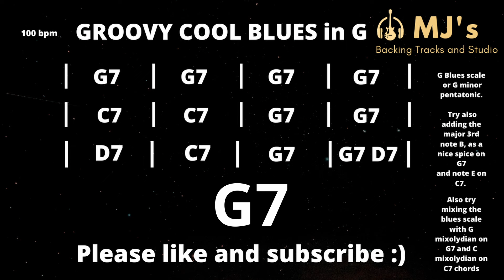Groovy Cool Blues in G | 100 bpm | Guitar Backing Track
Groovy blues in G. G blues backing track. 100 bpm and all you need for a good jam! Enjoy! :)